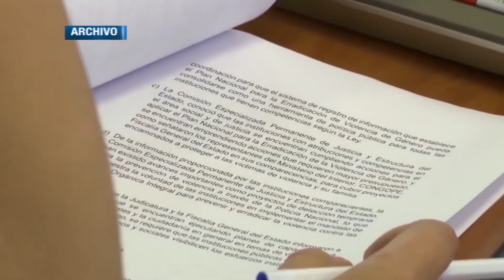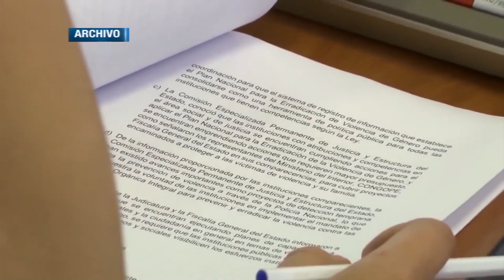GASTO DE VIÁTICOS DE LA ASAMBLEA ES EL MÁS BAJO EN LOS ÚLTIMOS 5 AÑOS, JUEVES 11 DE AGOSTO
La cifra en gastos de viáticos de la Asamblea Nacional ocurridos entre Mayo de 2021 y Abril de 2022 es considerada la cifra más baja en los últimos cinco años.